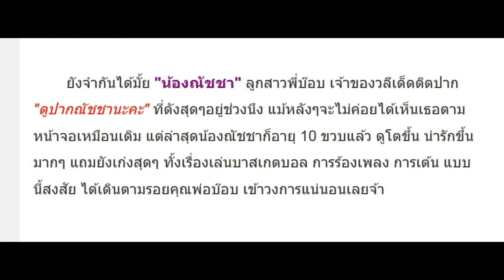โตเป็นสาวแล้วสวยเชียว! จำหนูได้ไหม? น้องณัชชา ลูกพ่อบ๊อบ เจ้าของวลี ดูปากณัชชานะคะ...